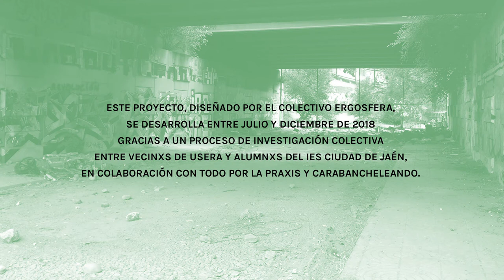Intermediae Matadero/ Entre frontera y lugar ¿Cómo funcionan los límites de Usera? (2018)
ERGOSFERA en Mirador Usera.

Entre frontera y lugar: ¿cómo funcionan los límites del distrito de Usera? es un proyecto de estudio y aprendizaje colectivo sobre los problemas y cualidades urbanas que surgen alrededor del límite administrativo del distrito de Usera, un ámbito de la primera periferia sur de Madrid definido por el río Manzanares, la M-30, la M-40, la autovía de Toledo (A-42) y el paseo de Santa María de la Cabeza.

Aunque los elementos geográficos e infraestructurales que materializan este límite tienen múltiples consecuencias en el día a día de los vecinos y vecinas del distrito, las cuestiones sobre las que se trabajará principalmente en este proyecto son dos: 1) su condición de frontera urbana que dificulta la movilidad peatonal entre barrios y coarta el derecho a la ciudad de muchos colectivos y personas, y 2) su condición de lugar singular donde, entre descampados, áreas en transformación, espacios infraestructurales y grandes piezas periféricas, aparecen valores y posibilidades relevantes para la vida en la ciudad contemporánea.

El proyecto se desarrolla a partir de un trabajo de investigación previo cuyo resultado serán una serie de materiales gráficos (cartografías, fotografías y diagramas) sobre la vida urbana alrededor de los límites del distrito. A continuación, se realizarán varias actividades públicas en Usera: tres reuniones de trabajo colectivo y dos paseos comentados en los que se elaborará un diagnóstico de la situación actual junto a las personas y organizaciones sociales interesadas. Por último, se celebra una jornada final de devolución del proyecto a la comunidad y de debate sobre los problemas y cualidades del perímetro del distrito.

Este proyecto, desarrollado por Ergosfera desde julio de 2018 con la colaboración de Todo por la praxis y Carabancheleando, forma parte de Mirador Usera, un programa de innovación en cultura de proximidad promovido por Intermediæ / Matadero Madrid y la Junta Municipal del Distrito de Usera.